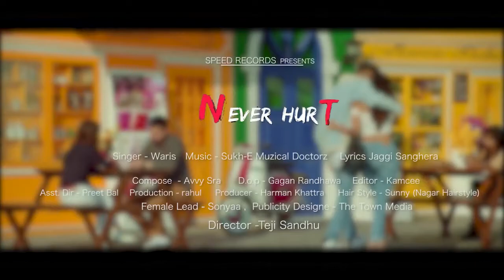Waris Never Hurt Official Video Sukh E Muzical Doctorz New Song 2018 StudioP3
Never Hurt” sung by Waris .  Portion shot @studio.p3 please watch and share! Lets spread love!